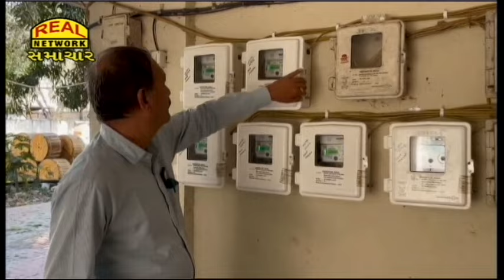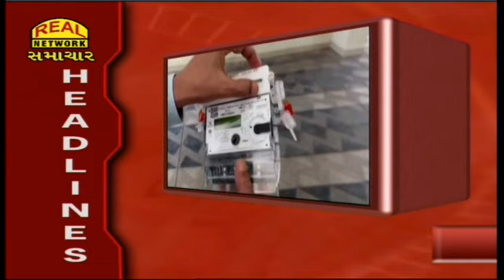Real News 28-01-2024